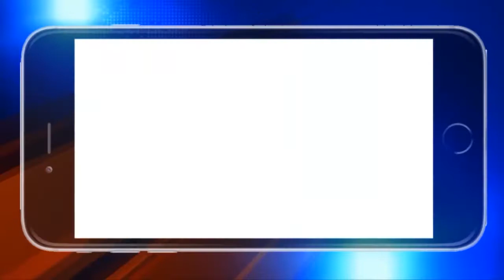ବଲାଙ୍ଗୀର : କେନ୍ଦ୍ର କୃଷି ଆଇନକୁ ବିରୋଧ କରି ଆଜି ଚାଷୀଙ୍କ ତିନି ଘଣ୍ଟିଆ ଚକାଜାମ ଆନ୍ଦୋଳନ